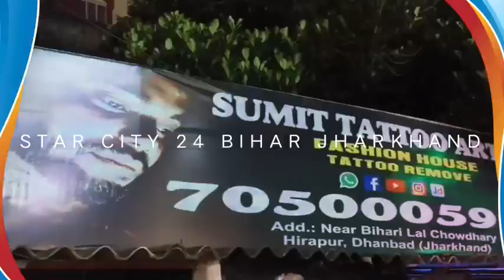व्यवसायियों के समर्थन में धरना स्थल पर धनबाद एसएसपी पर खूब गरजे ढुलू,कहा ईडी से कराएंगे जांच की मांग